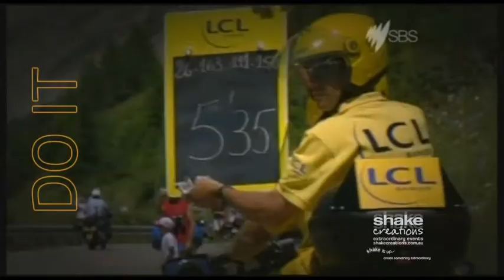Tour de France Breakfast Series Opener 2009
The Tour de France Breakfast Series 2009 was taken to Melbourne and Sydney and coincided with the Tour de France.  Guests were treated to an insight into what's happened on the Tour in previous years though the eyes of keynote speaker, Patrick Jonker (five-time TDF rider), as well as what's happening currently on the Tour.  Shake Creations produced a number of creative pieces and highlights grabs for the event with special thanks to SBS Australia and ASO. This particular piece is the event opener and is designed to be a great way to showcase the Tour de France, whilst also creating a sense of excitement and providing the "wake-up factor" required at 7am.